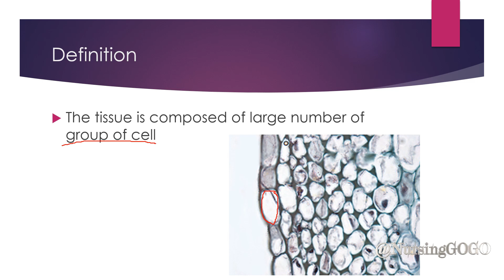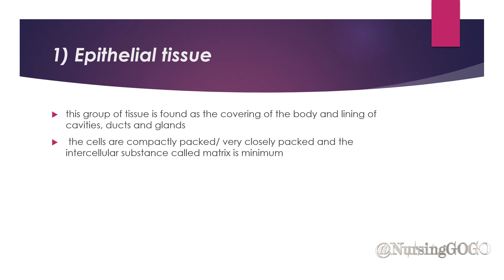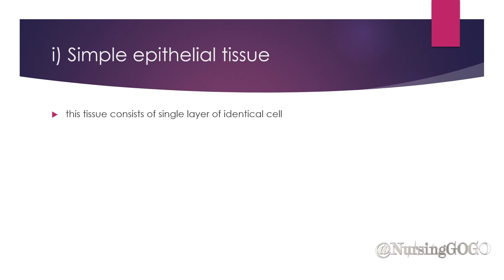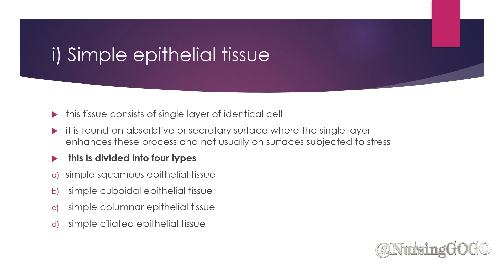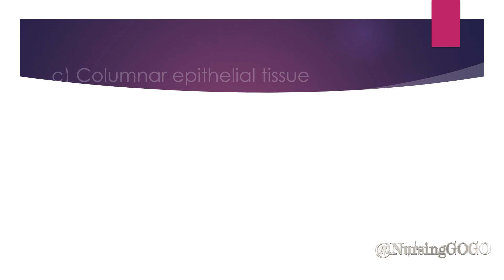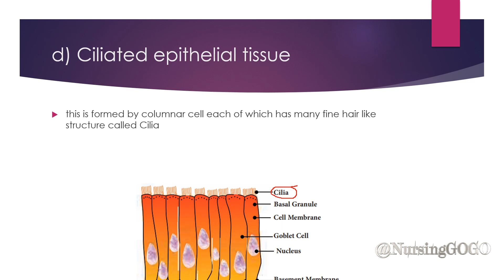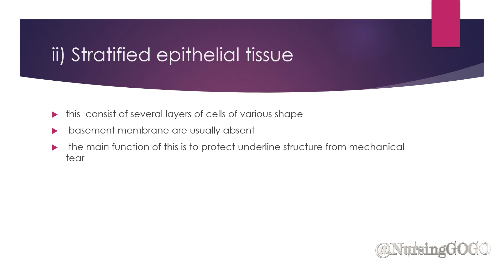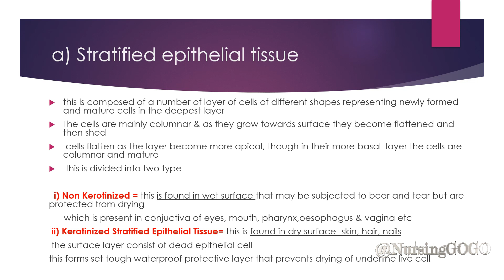हिंदी में || Tissues || Part 1 || Anatomy and Physiology || BSC Nursing| Online Lectures 1st year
Nursing course
Nurse
Nursing interview questions and Motivation
Nursing
Nursery class
Bsc
Nursing next live
bsc nursing
bsc 1st year english important questions 2023
bsc
bsc 3rd year zoology 1st paper
bsc ke baad kya kare
bsc 3rd year english important questions 2023
bsc agriculture
 BSc nursing first year anatomy and physiology important question
 psychology facts
psychologist for class 12
psychological class
psychology trics
psychology facts about girls
Psychiatry
 psychiatry rapid revision
 psychiatry lecture
psychiatry is a carrier in India
 psychiatry doctor
psychiatry history tacking
 psychiatry need PG
Paychiatry rapid revision
 neet PG
psychiatry nurse
 psychiatric nurse
 psychiatric nurse interview questions and answer
psychiatric nurse kaise Bane
Nervous system anatomy and physiology
Digestive system anatomy and physiology
Endocrine system anatomy and physiology
Gogo nursing
Nursing gogo
Brain structure and function
Skin anatomy and physiology
 psychiatric nurse role
psychiatric nurse in Canada
 psychiatric nurse salary
 psychiatric nurse day in the life
 psychiatric nurses lecture
 psychiatric classes
 psychiatric disease